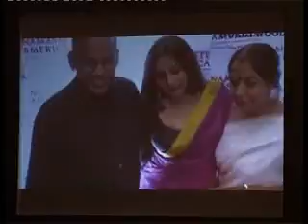IMC Fusion 2013 Excellence in Entertainment Award to Vidya Balan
The Indian Merchants' Chamber flagship event Fusion 2013 for Sports, Media and Entertainment this year conferred the Excellence in Entertainment Award for Female Category to Ms. Vidya Balan.